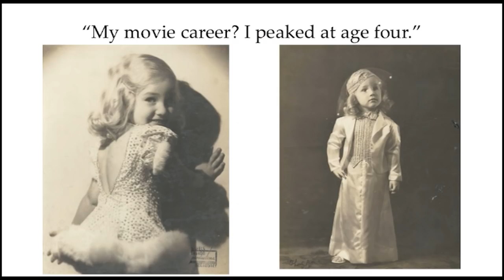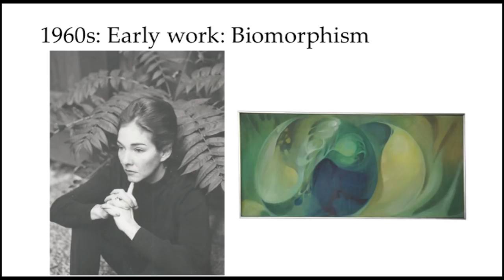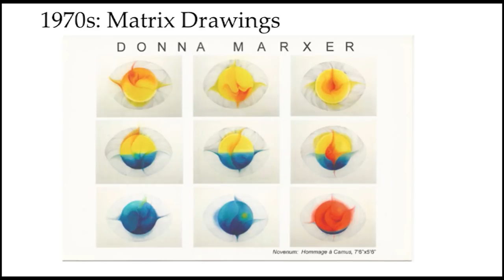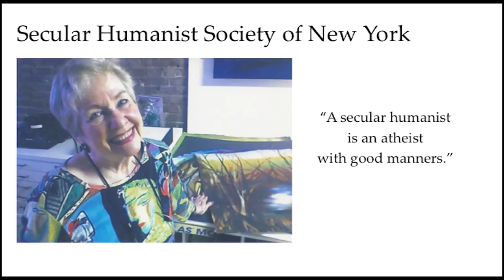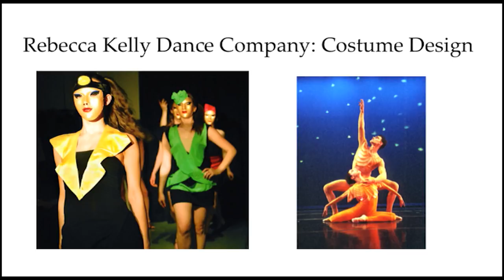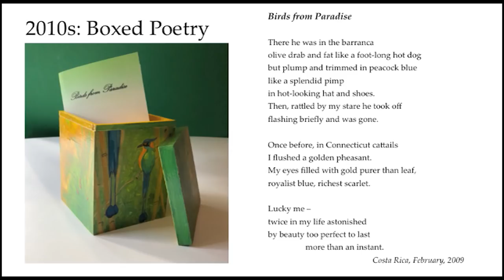Donna Marxer memorial 3Jan2019c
Artist, poet, activist and humanist, Donna died November 27 at Mount Sinai Heart hospital after a long illness. Donna was born
April 15, 1934, to Robert and Kathryn (Schmidt) Marxer in Miami, Florida, where she grew up until she became one of the first
class of women undergraduates at the University of Florida, from which she graduated with a degree in Fine Arts in 1954.

However, at age two Donna won a Major Bowes amateur talent contest (singing "I Don't Want to Play in Your Yard") and was
signed to a Paramount Pictures contract by a talent scout in the audience. She and her parents lived in Hollywood for two years,
during which time Donna appeared in a Bing Crosby musical, "The Star Maker". Her parents eventually disapproved of the life
imposed on child actors in Hollywood, and moved the family back to Florida. (Donna would later say of her acting career, "I
peaked at age four.")

As a teenager she wrote a regular fashion
column for the Miami News, but after college immediately moved to New York, earned a MF A from Columbia in 1958, and began her
lifelong career as a professional artist.

Her paintings have been exhibited in more than fifty solo and group shows in New York and around the U.S., as well as in Norway, France and Cuba, and have earned her honors and inclusion in government sponsored
and other public collections in the U.S., Costa Rica, and Liechtenstein.

Donna was concerned lifelong with the environment, especially the degradation of her South Florida childhood home. In 2001, she conceived of and founded Artists In Residence In Everglades (AIRIE), a program that enables artists to live and work in Everglades National Park. She then served for ten years as Chair of AIRIE, now one of the largest and most active programs in the national parks system. At her death she was working to develop another program at Shenandoah National Park in Virginia.

An arts activist as well, Donna served as Executive Director of Artists Talk On Art in New York 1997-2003, and on the boards of New York Artists Equity and the Organization of Independent Artists. She was on the board, too, of the Rebecca Kelly Ballet Company, for which she created costume designs.

A lifelong humanist, Donna was for many years Treasurer of the Secular Humanist Society of New York ("A secular humanist," she said, "is an atheist with good manners"), serving on the SHSNY board alongside her husband, the writer John Rafferty, whom she married in 1981.

New to parenting, she nevertheless was a success in that role too, and became a loving and much-loved stepmother ("Boys are a piece of cake ... chocolate.") to John's sons David, Colin, Brendan and Brian, and to their eight children, all of whom survive her, mourn her and treasure the memory of so many joyous family gatherings in her spacious artist's loft in SoHo.